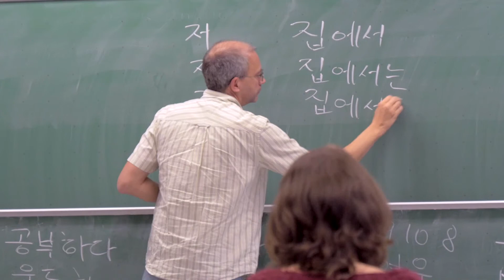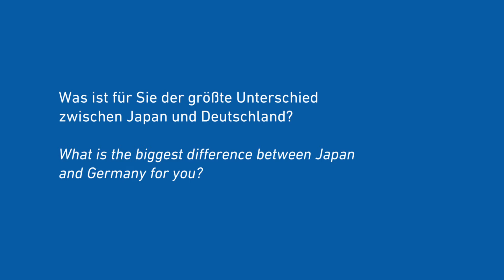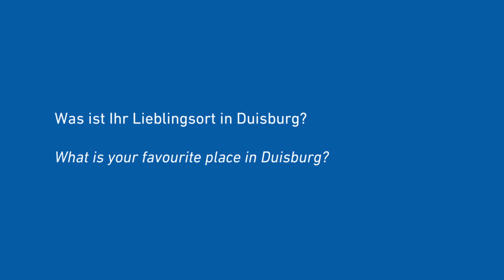YUKA ANDO über Ostasienwissenschaften/Japanisch an der Universität Duisburg-Essen | ProfCast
Yuka Ando ist Sprachlehrerin für Japanisch am Institut für Ostasienwissenschaften (IN-EAST).

Am Institut für Ostasienwissenschaften (IN-EAST) der Universität Duisburg-Essen lehren und forschen WissenschaftlerInnen verschiedener Disziplinen zu aktuellen Entwicklungen in Ostasien. Schwerpunkte sind Wirtschaft, Politik und Gesellschaft von China, Japan und Korea.